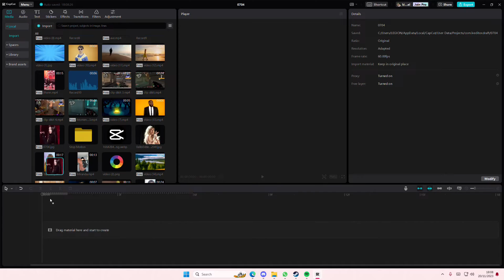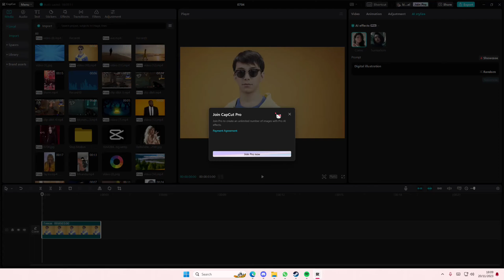How You Can Apply This AI Stylize Feature To Your Images Using This CapCut PC Pro Feature?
Apply this AI stylize feature to your images on CapCut PC by watching this tutorial.